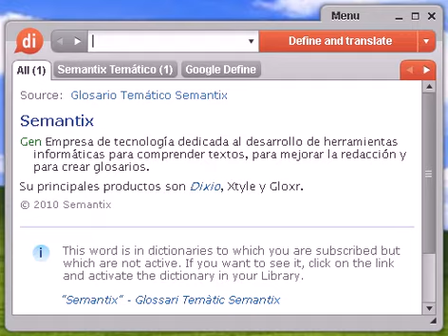Definición de hidroeléctrica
hidroeléctrica, diccionario, definición, significado, español, castellano, dixio